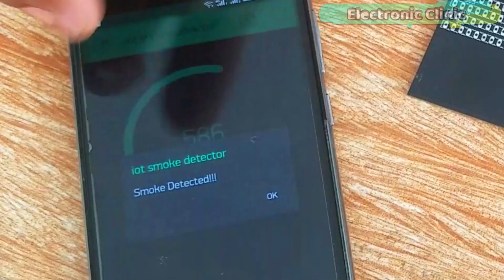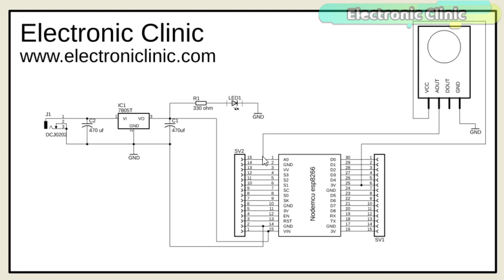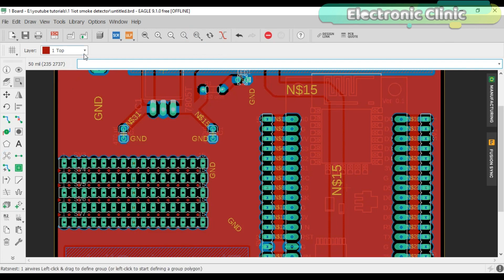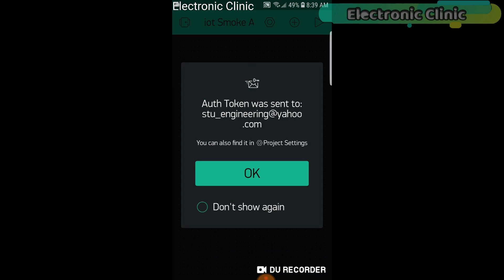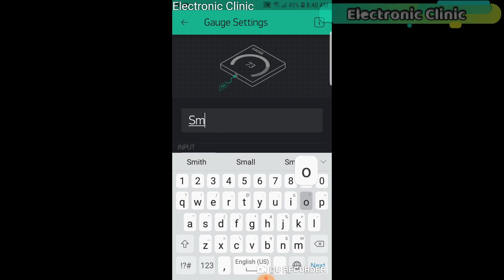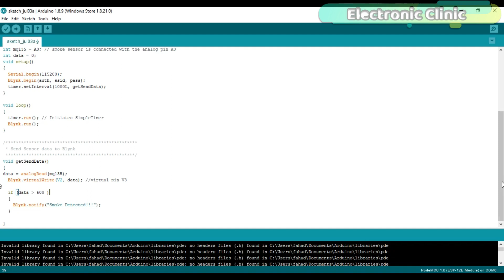IoT Smoke Detector using MQ135 Gas Sensor, Nodemcu ESP8266, and Blynk Application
In today’s episode, you will learn how to make an IoT based Smoke Detector system using Nodemcu ESP8266 Wifi module, MQ135 Gas Sensor and Blynk application. The sensor value can be monitored in real-time from anywhere around the world. When the sensor value crosses a certain pre-defined value a notification message is sent to the concerned person.

In this episode, I will cover

1. MQ135 Sensor Pinout explanation.
2. Complete circuit diagram explanation
3. PCB board layout explanation.
4. Soldering
5. Nodemcu ESP8266 Wifi Module Programming and finally
6. Testing.

MQ135 Gas Sensor:

Nodemcu ESP8266 WiFi Module:

LM7805 Voltage Regulator:

470uf capacitor:

330-ohm resistor:

DC Female Power Jack:

Female Headers:

Male Headers:

Other Must-Have Tools and Components:
Arduino Uno, Nano, Mega, Micro "All types of Arduino Boards":

Top Arduino Sensors:

Top Oscilloscopes

Variable Supply:

Digital Multimeter:

Top Portable drill machines:

Jumper Wires:

3D printers:

CNC Machines:

Electronics Accessories:

Hardware Tools:

About the Electronic Clinic:
Electronic Clinic is the only channel on YouTube that covers all the engineering fields. Electronic Clinic helps the students and other professionals to learn electronics designing and programming. Electronic Clinic has tutorials on

Arduino
Raspberry PI
image processing
gsm based projects
Bluetooth based projects
esp8266 projects
Nodemcu projects
robotics
desktop application designing and programming

Project Related Tags:
IoT smoke detector
IoT smoke monitoring
internet of things based smoke monitoring system
the realtime smoke monitoring system
remote smoke monitoring
Smoke notification message